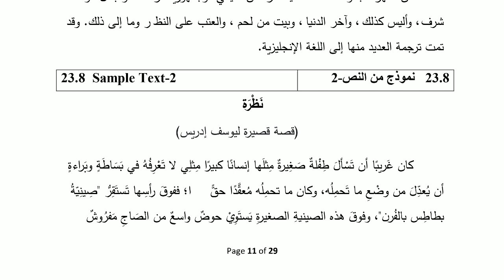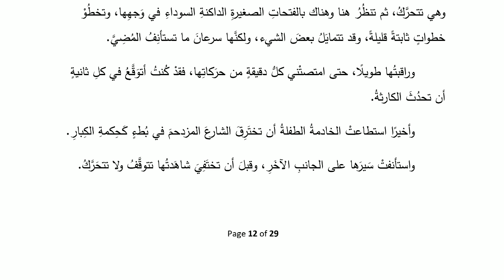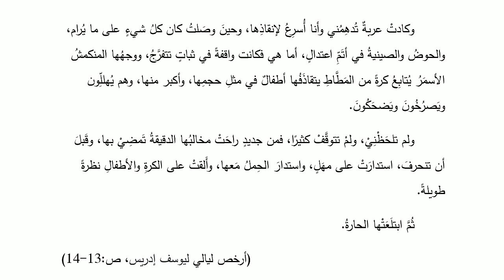IGNOU MA ARABIC | Modern Arabic Prose & Poetry - UNIT 23 - | PART 3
Modern Arabic Prose & Poetry
Detailed Malayalam Class
Unit 23 | Part 3
Arabic Short Story:
Mahmud Taymur, Yusuf Idris, Zakaria Tamer